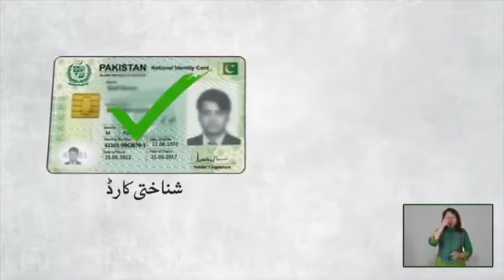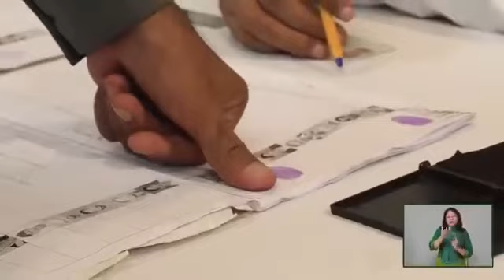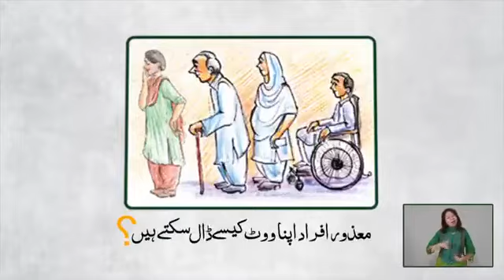یہ ویڈیو الیکشن والے دن پولنگ آفیسر اور پولنگ ایجنٹ ، اسٹاف خواتین و حضرات کے سمجھنے کیلئے بہت ضروری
Video from Pk